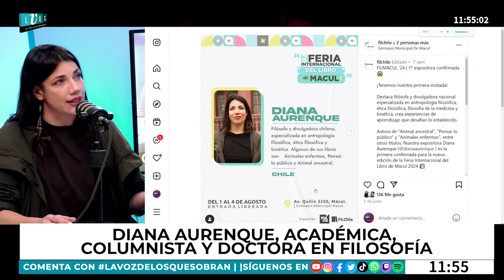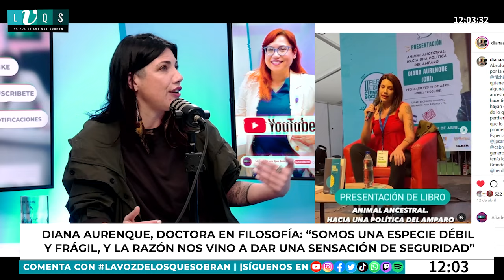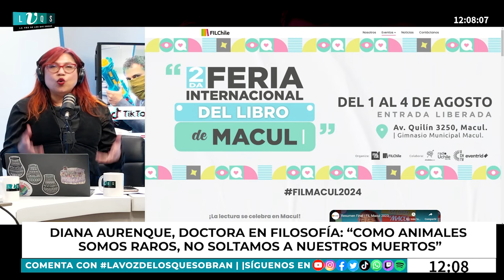DIANA AURENQUE, DOCTORA EN FILOSOFÍA: “LA POLÍTICA GENERA FALSOS PROBLEMAS SOLO PARA GANAR VOTOS”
En esta entrevista, Diana Aurenque, doctora en Filosofía y académica, nos habla sobre su más reciente obra, "Animal ancestral. Hacia una política del amparo", que presentará en la Feria del Libro de Macul del 01 al 04 de agosto de 2024.

Aurenque profundiza en temas cruciales como la importancia de las comunidades, la falsa percepción del individuo desconectado, y la necesidad de recuperar la racionalidad comunitaria.

No te pierdas esta y más entrevistas en el matinal de "La voz de los que sobran," transmitido en vivo de lunes a viernes a las 10:00 AM.